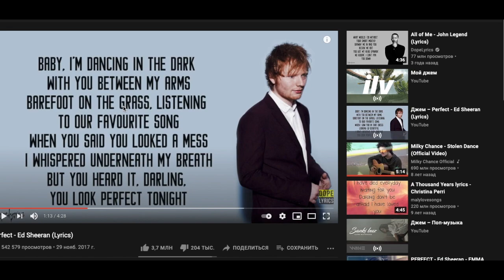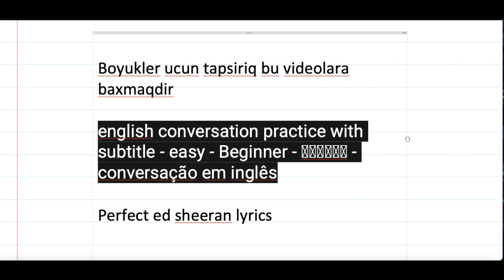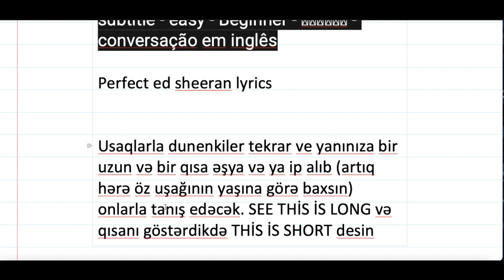Day 15 tapsiriq video ve oxuma HD 720p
Boyukler ucun tapsiriq bu videolara baxmaqdir

english conversation practice with subtitle - easy - Beginner - محادثة - conversação em inglês

Usaqlarla dunenkiler tekrar ve yanınıza bir uzun və bir qısa əşya və ya ip alıb (artıq hərə öz uşağının yaşına görə baxsın) onlarla tanış edəcək. SEE THİS İS LONG və qısanı göstərdikdə THİS İS SHORT desin